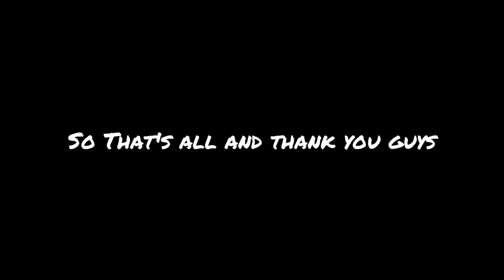Highlights: Dragon Talon And Dough Awakening Combos😲 30m Bounty Hunting ︱Blox Fruits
In this video, " Dragon Talon With Dough Awakening All Combos.. Will Be Riching you  30m Bounty - Bounty Hunt︱BOUNTY HUNTING '' I hope you enjoy this video.